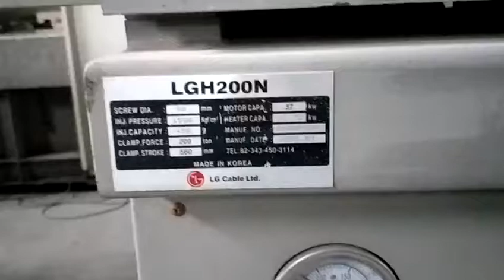LGH200N used Injection Molding Machine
LG 200t Used Plastic Injection Molding Machine

Model: LGH200N
Tie bar distance: 560x560mm
Screw diameter: 50mm
Year: 2006

A few units for sale. Machines are in good working condition,kept in our warehouse at ShenZhen of China, very near HongKong and GuangZhou. Interested customers can visit us to power on machines for test-run.

Daxin Machinery (visit us after Chinaplas in April, very near)